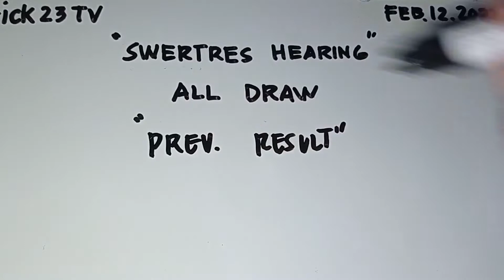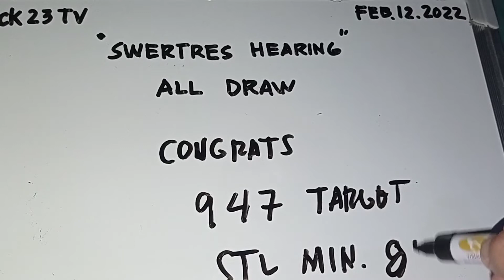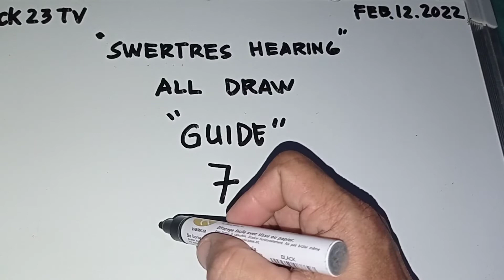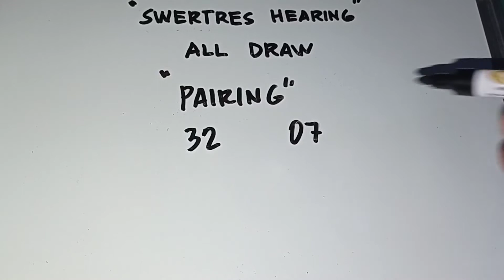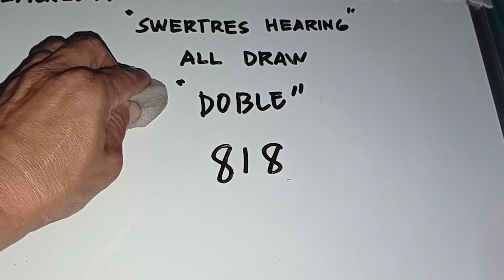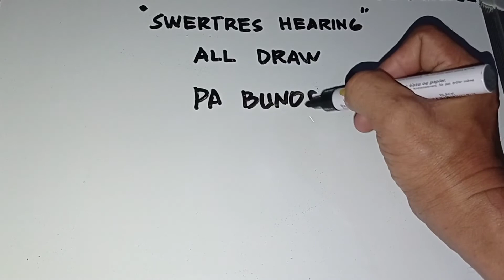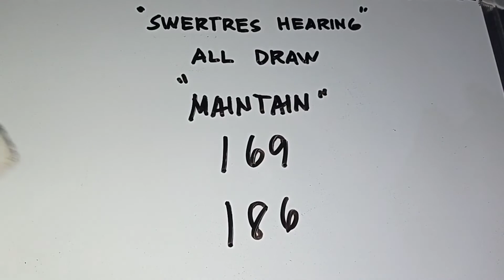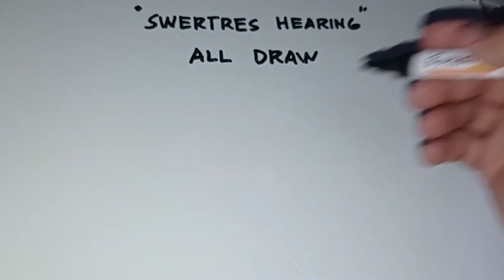stl & swertres hearing today feb.12.2022 ( saturday )